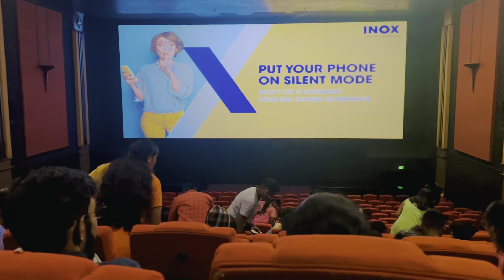ताईला रक्षाबंधनला काय Gift 🎁 दिलं बघा आम्ही सुभेदार Movie बघाला गेलो 😍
Follow करा Instagram वर👇🏻❤️